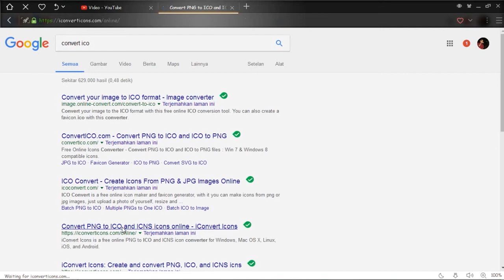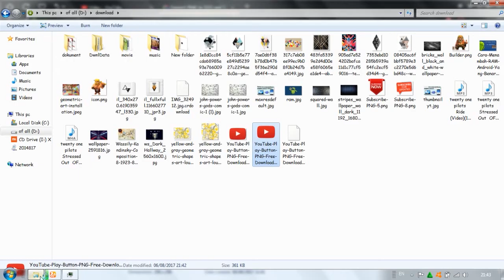cara cepat convert gambar format PNG ke format ICO untuk icon explorer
Di video kali ii aku mau kasih tutorial cara cepat convert gambar format PNG menjadi format ICO untuk memperindah tampilan explorer kalian